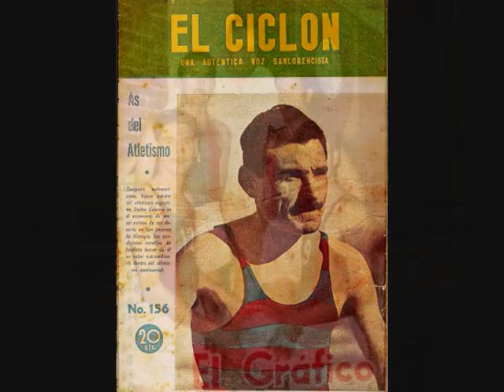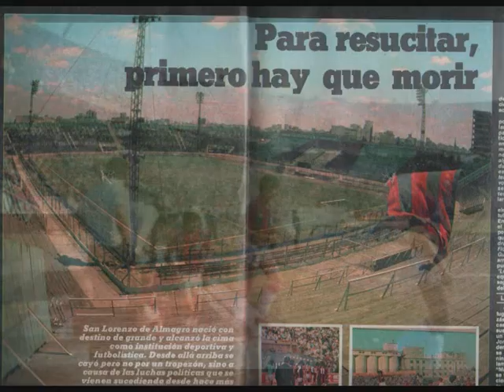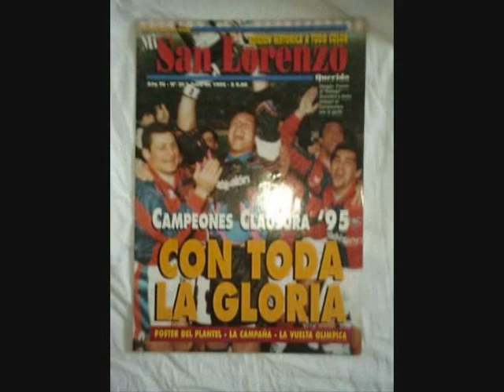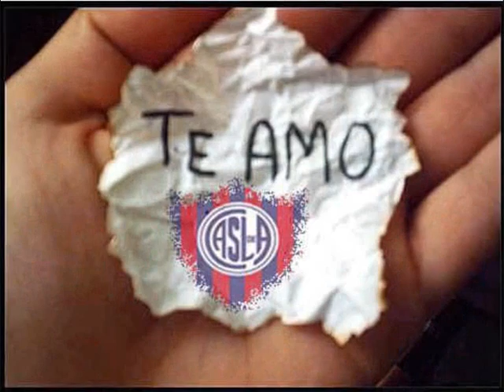San Lorenzo: 105 años de amor.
Homenaje al Club Atlético San Lorenzo de Almagro en su 105° aniversario.
Tema musical: "Cuando los Santos vienen Marchando", interpretado por la Porteña Jazz Band.